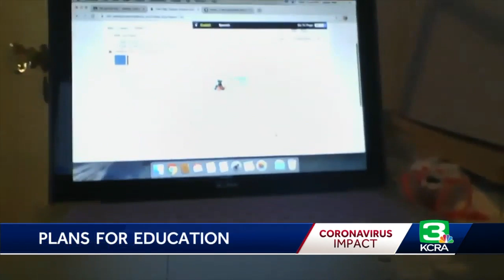State to launch ‘virtual circles’ to help families with distancing learning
As families head into week six of distance learning in California, the state’s top education official, Superintendent of Public Instruction Tony Thurmond, is focusing on expanding access to the internet and laptops with a new task force, hosting webinars and launching virtual support meetings to help with distance learning. Get the full story in the video above.